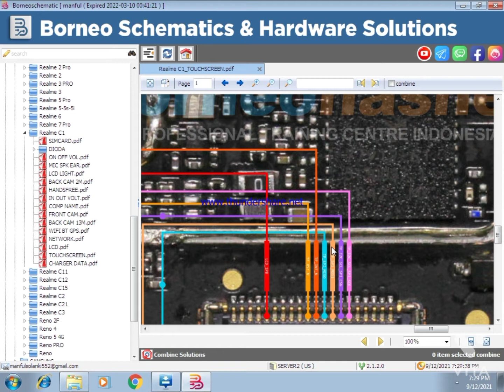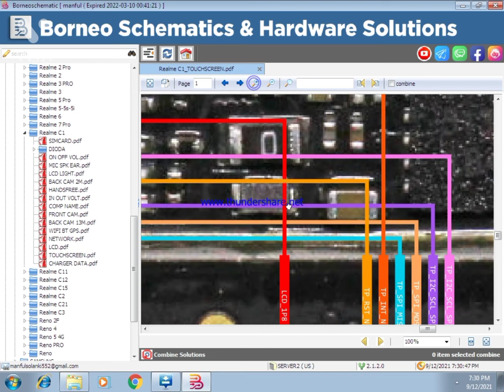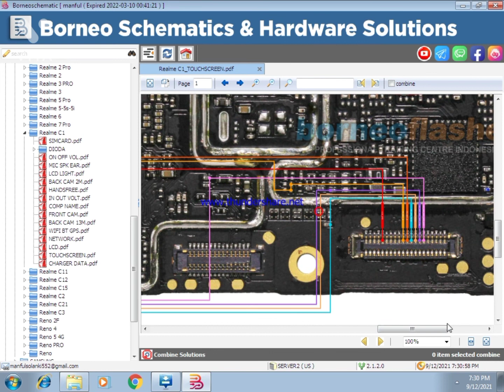realme C1 touch not working solution realmeC1 Jagdamba mobile technical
touchsolution.  realmeC1touch touchnotworking. Jagdamba mobile technical.